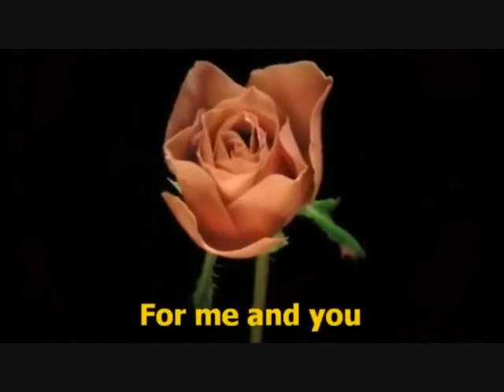What a Wonderful World - ao vivo nelo ribeiro